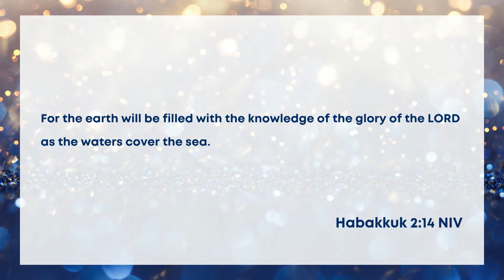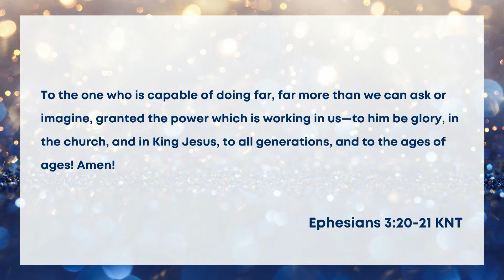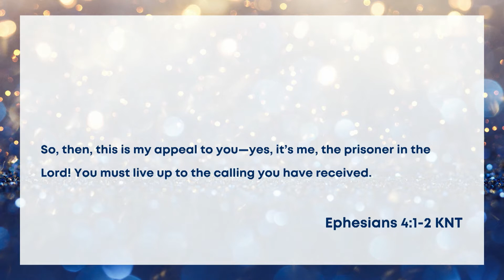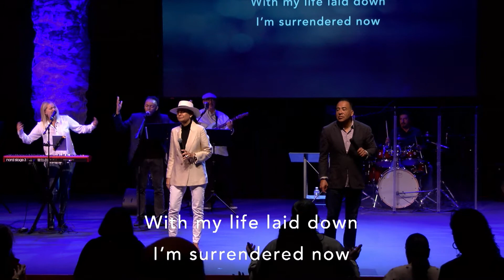Stefan Junaeus // In Him // I Am Called to Give